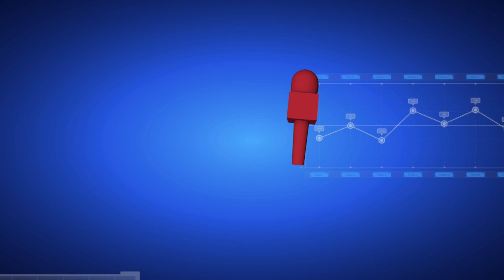Cerveja Artesanal | Parte 1 | Diário Repórter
Quando o assunto é cerveja, as marcas das grandes indústrias são as mais consumidas. Entretanto, nos últimos anos são as pequenas cervejarias, as que produzem cerveja artesanal que tem sacudido o mercado. O número de empreendimentos quase dobrou nos últimos 3 anos e novas vagas de emprego foram criadas e olha que elas não representam nem 2% do consumo na maior parte dos estados.

Reportagem exibida em 06 de agosto de 2019 no programa Diário Repórter.